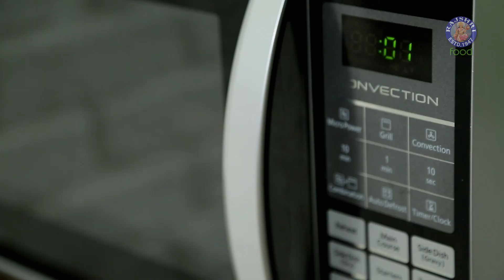Litti Chokha Recipe In Hindi | लिट्टी चोखा | How To Make Best Litti Chokha At Home | Varun Inamdar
Learn How To Make Best Litti Chokha Recipe In Hindi from The Bombay Chef - Varun Inamdar only on Rajshri Food. Make this लिट्टी चोखा at home and share with us your experiences in the comments section below.

Please click on the CC button for English subtitles!

Ingredients:-
For Litti:-
1 cup Wheat flour
1 tsp. salt
½ tsp. Carom seeds, crushed
¼ tsp. Baking soda
1 tsp. Ghee

5 tbsp. ghee for soaking

Chokha 3 ways:-
1 large Eggplant, charred
2 large Potatoes, boiled
1 Onion, chopped
2 large ripe tomatoes, charred
½ cup Coriander, chopped
1 tsp. Salt
1 tbsp. Mustard oil

Method:-
- In a bowl mix all the Litti ingredients together until breadcrumb consistency is achieved.
- Now add ¼ cup water and knead a dough.
- Make lemon-sized balls of the dough and bake at 200°C for 20 minutes.
- Peel the eggplant and tomatoes and transfer to a bowl.
- With the help of a fork, mash the vegetables lightly.
- Add 2 tbsp. Onion, 1 tbsp. Coriander leaves,  to all the mashed vegetables, mustard oil, salt and mix well.
- Soak the baked Littis in ghee and transfer to a different bowl and soak for 15-20 minutes.
- Assemble and serve Litti Chokha as shown in the video.

Delicious Litti Chokha is ready!

HAPPY COOKING!!!